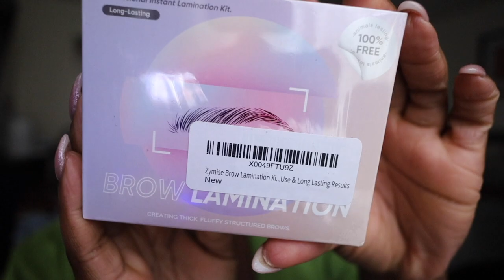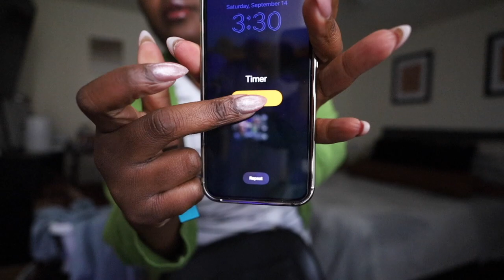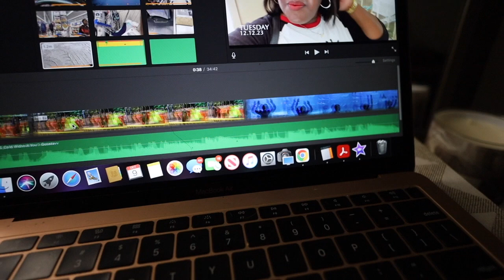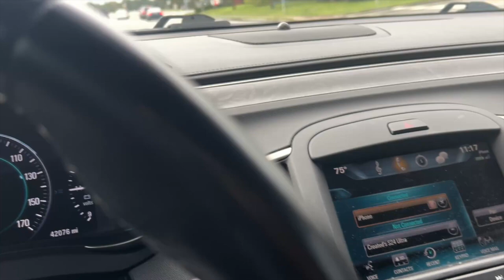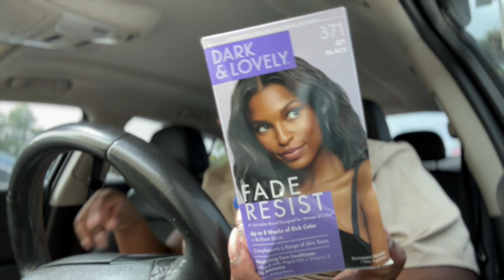VLOG 2|Hurricane Milton, Rearranging FURNITURE, back into the groove of things